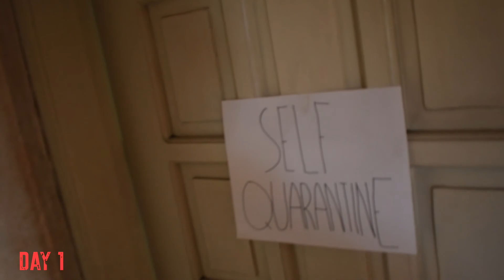Bukod-Tangi - Unique || Drum Cover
"Ramdam ko ang pag-iisa"

It's day one of the Enhanced Community Quarantine here in Luzon. Stay safe, stay indoors, and stay 'til the end of the vid!!